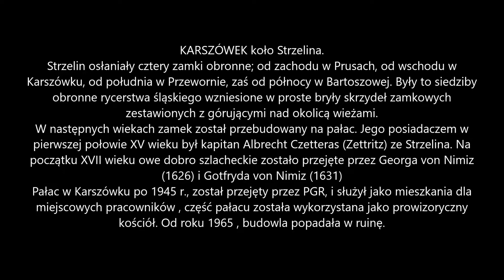KARSZÓWEK koło Strzelina Ruiny pałacu z XV wieku 18 04 2022 r